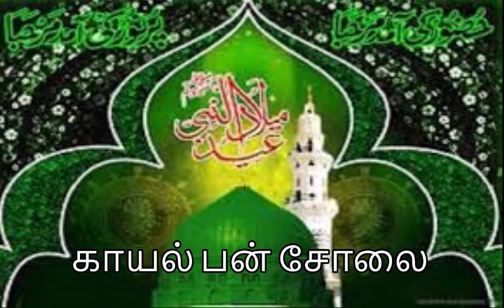4.arabu naatu paalaivanathil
காயல் பன்சோலை பால்கள் ஆக்கம்
காயல் பிறை கொடியான் கவிஞர்

S M B மஹ்மூது ஹூஸைன்

பாடியவர்கள் :

ஆழ்வை M A உஸ்மான்

நெல்லை அபூபக்கர்

காயல் M M நெய்னா முஹம்மத்

அல்ஹாபில் K A M உதுமான் ஹாஜி

கமருஜ்ஜமான்

பின்னணி இசை :  ஆழ்வை உஸ்மான்

ஒளிப்பதிவு :  நெல்லை Golden Track